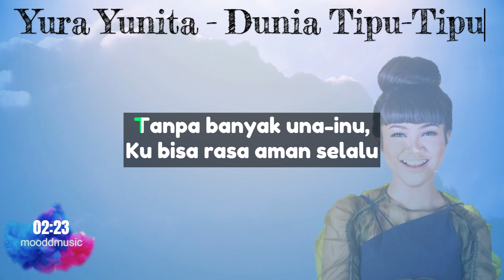Yura Yunita - Dunia Tipu-Tipu (HD + Lyric)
Lirik :

Di dunia tipu-tipu
Kamu tempat aku bertumpu
Baik, jahat, abu-abu
Tapi warnamu putih untukku
Hanya kamu yang mengerti
Gelombang kepala ini
Puja-puji tanpa kata
Mata kita yang bicara
Selalu nyaman bersama
Janji takkan ke mana-mana
Puja-puji tanpa kata
Selalu nyaman bersama
Janji takkan ke mana-mana, ya
Di dunia tipu tipu
Ku bisa rasa nyata denganmu, oh-hm-mm
Tanpa banyak una-inu
Ku bisa rasa aman selalu
Gelombang kepala ini, ih-ih-ih
Puja-puji tanpa kata
Selalu nyaman bersama
Puja-puji tanpa kata
Selalu nyaman bersama
Lelucon aneh tiap hari
Ku tertawa tanpa tapi
Tetaplah seperti ini
Puja-puji tanpa kata
Selalu nyaman bersama
Janji (janji) takkan (takkan) ke mana-mana
Janji (janji), janji (takkan) takkan ke mana-mana

Sumber: Musixmatch